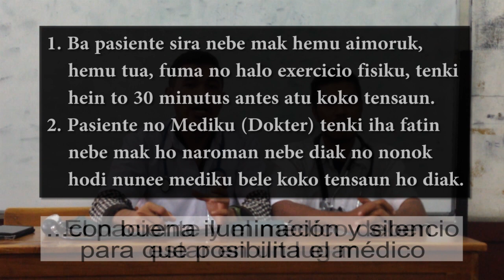03. Oinsa atu koko tensaun ho Esfigmomanómetro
Bemvindu, hamutuk fila fali ho Alfa Medic!
Iha video ida nee sei esplika oinsa atu koko tensaun ho esfigmomanometro, secara manual.
Obrigadu wain mai visita fila fali ami nia channel!

Ami upload SUBTITLE TETUN iha lingua ZULU tamba Youtube seidauk soporta Tetum.